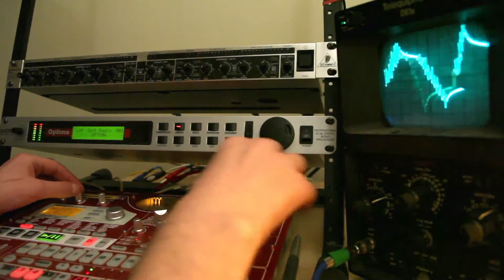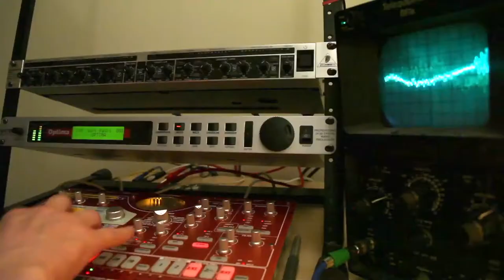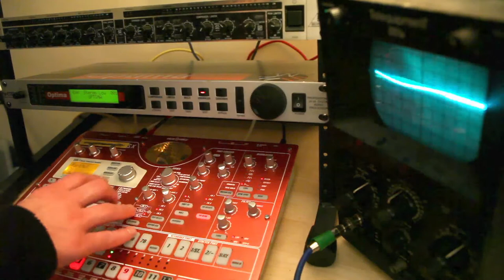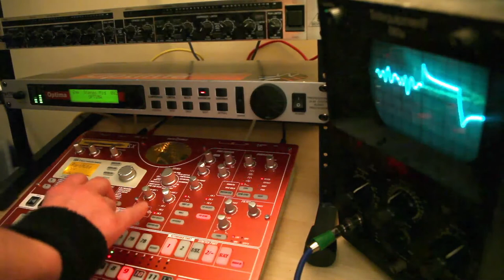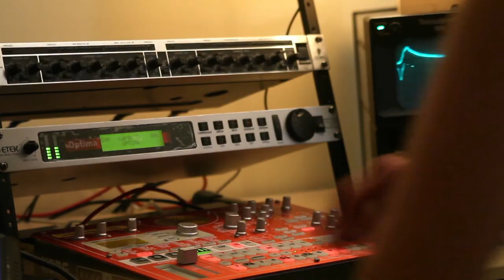Etek Optima Compressor / Limiter demonstration with Korg ESX and oscilloscope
I had ETEK OPTIMA in my home studio for a few days. I used a chance to record a few patterns from ESX through it. I ended up returning it to the seller after discovering some issues with this unit, like lack of true bypass and noisy converters, my biggest complaint was that it was leaking current into my rack even if switched off, if not for that I would have kept it. Doesn't sound good on everything but it sure does sound good on techno.